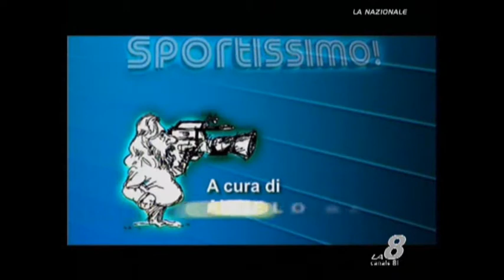Sportissimo: 22^ Marathon Bike della Brianza "avventura" e "Kids" a Casatenovo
22^ Marathon Bike della Brianza "avventura" e "Kids" a Casatenovo. Servizio di Angelo Gaudenzi.